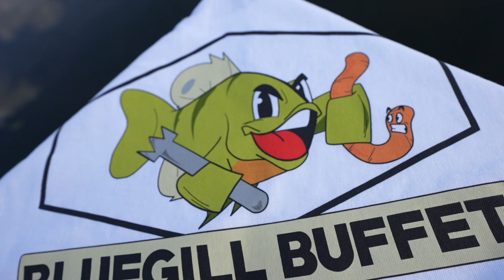There are MONSTERS Swimming in Here!! (Fishing BIG BAITS)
In this episode, we finally get the RV out of storage! We then head to an area of Florida that we haven't yet explored to do some fishing! We also go fishing in an insane spot with some BIG BAITS! I did not expect for this to happen..

Ryan's Channel: @RyanIzfishing

Film/Edit Equipment:
-GoPro

Fishing was done in the Florida

FirstStateFishing

tight lines